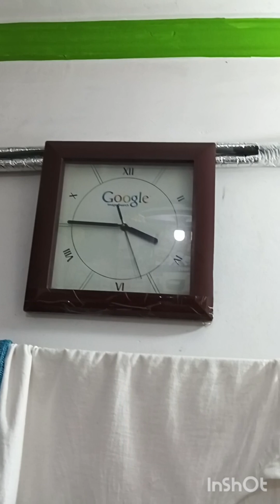रमज़ान कितनी जल्दी निकल गए पता भी नही चला।।😥 आज से स्कूल खुल गए!! my home vlog youtube channel🤗